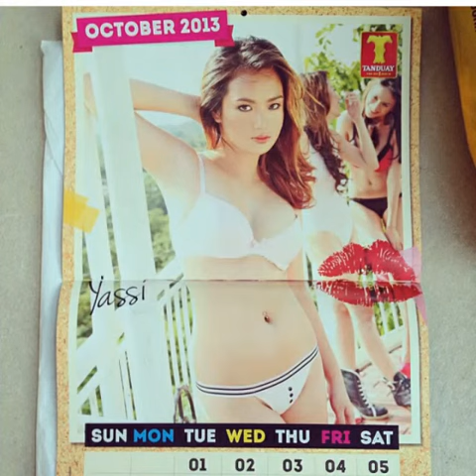YASSI COO... Oooohhh!!!